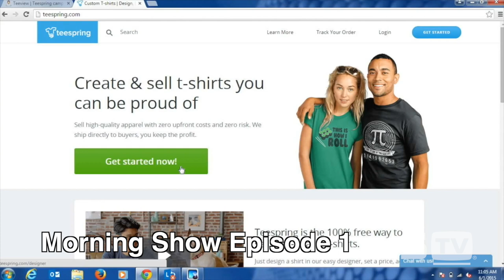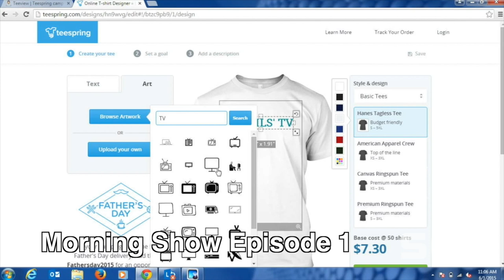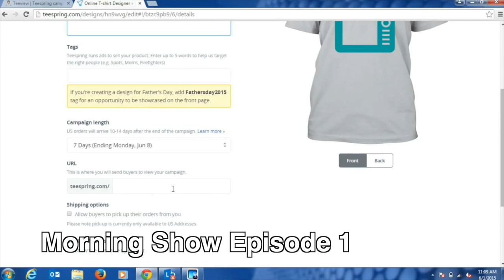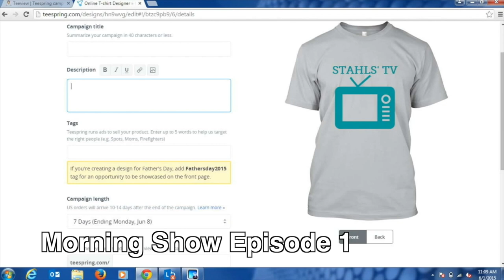Stahls' TV Celebrates 100th Episode | Morning Show Season 3 Ep. 28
Join Morning Show hosts, Josh Ellsworth, Jenna Sackett, Courtney Kubitza and Jimmy Palmer, as they celebrate the 100th episode of Stahls' TV! They will be highlighting their favorite and most-viewed episodes, remembering their favorite Morning Show moments and letting viewers know what's on the horizon. Thanks to all the viewers for supporting the Morning Show and we look forward to our next 100 episodes!

For an opportunity to be part of the Stahls' TV BluePrint Shop series, please fill out the information in the following